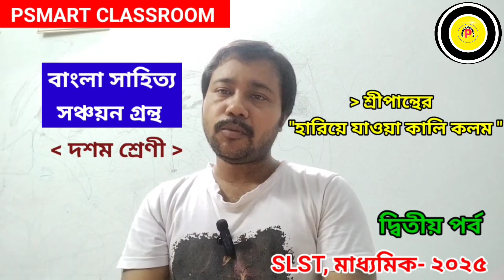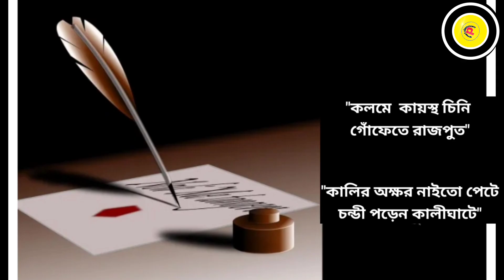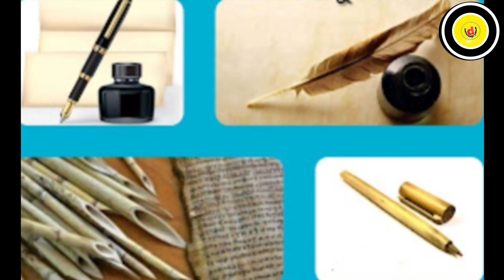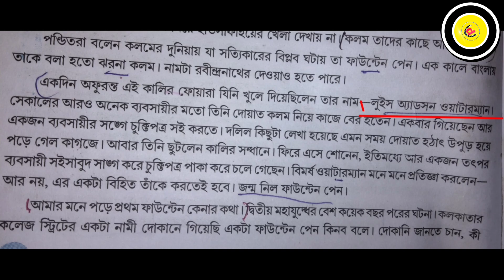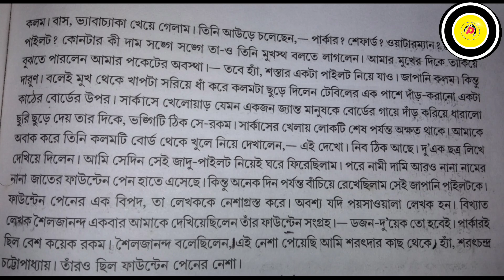Hariye jaoa kali kalom || হারিয়ে যাওয়া কালি কলম শ্রীপান্থ part ২ // class 10 Bengali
Hariye jaoa kali kalom  || হারিয়ে যাওয়া কালি কলম শ্রীপান্থ class 10 Bengali part - 2

গল্পের সম্পূর্ণ আলোচনা // class 10 Bengali story   Hariye jaoa kali kalom by sripantha       //  Madhyamik 2025 Bengali story    Hariye jaoa kali kalom   MCQ //   Hariye jaoa kali kalom by sripantha     full analysis //     Hariye jaoa kali kalom  golpo summary // high madrasah Alim Bangla golpo bahurupi //     হারিয়ে যাওয়া কালি কলম  বিষয়বস্তু //  //  হারিয়ে যাওয়া কালি কলম গল্পের আলোচনা //

👉The author name  of  "  Hariye jaoa kali kalom   is
sripantha

This story Adopted from class 10 Bengali text book of West Bengal Board of secondary education.

This story is useful for class 10 student who are studying in West Bengal Board of secondary education.

The Listeners are enjoying this story and they are understood easily.

🔴হারিয়ে যাওয়া কালি কলম প্রবন্ধ part - 1 video